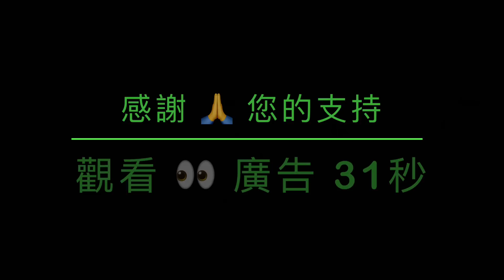「精辟！永遠不會反抗的中共國奴隸」No.01（01/05/23）無法寫出的標題